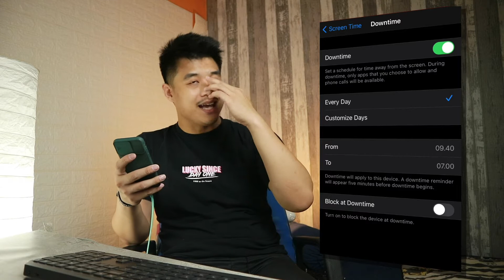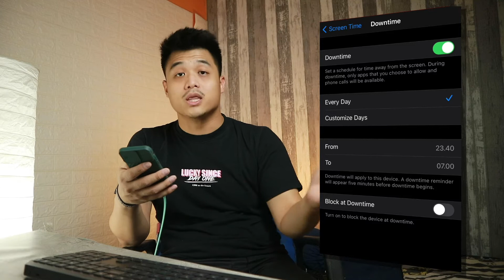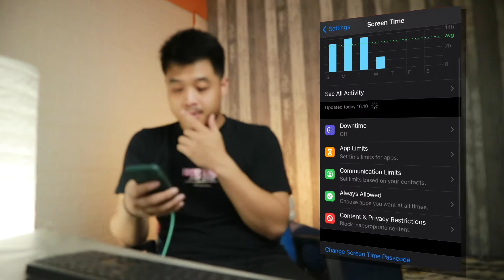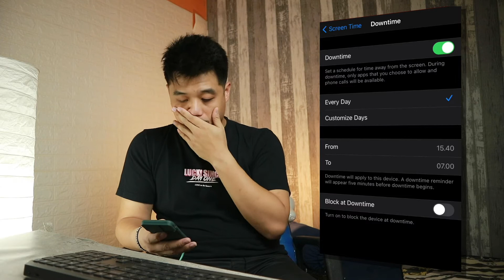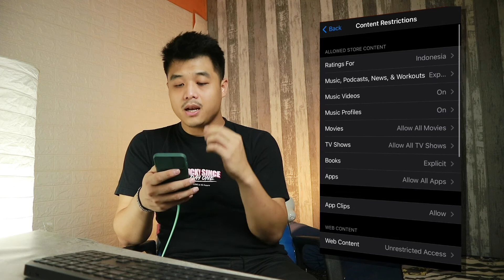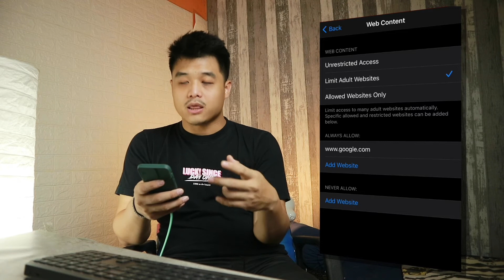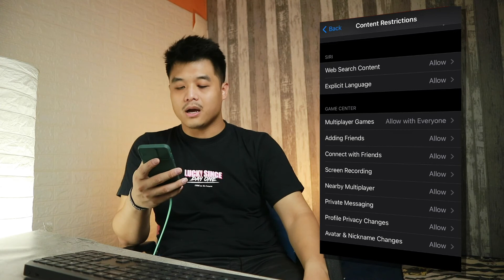TIPS AMAN ANAK MAEN GADGET - Maximize Your Gadget #3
📍PINNED POST
📍PINNED POST
📍PINNED POST